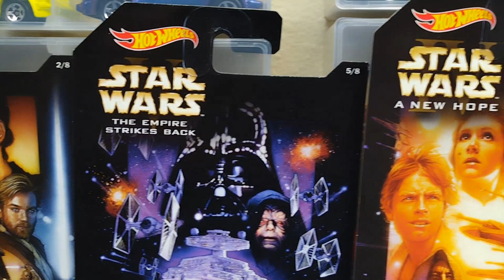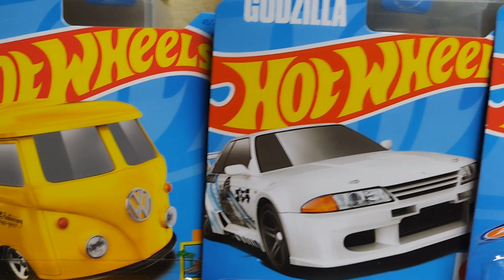LOS REGALOS DE LUIS FRANCO GRACIAS AMIGO